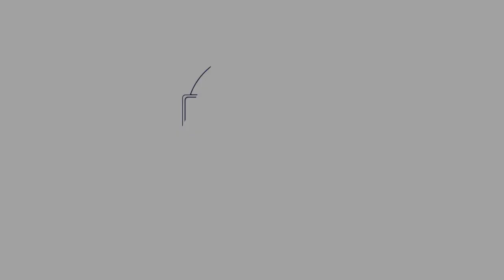Coronavirus Mindfulness Challenge Day 47:The Power Of Letting Go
The word resentment comes from Latin roots. Its original meaning was “to feel again.”We all deal with resentments, holding on to harm that has been caused in the past.This is a painful experience.When you hold on like this, you feel the pain repeatedly. This meditation will help you let go Sometimes these resentments may feel like they offer security from future harm.

But with forgiveness, you can free up space in the heart to allow love and care to take root.